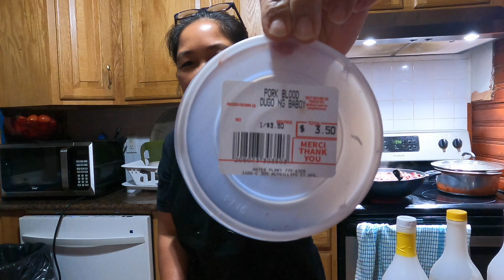How to make delicious dinuguan